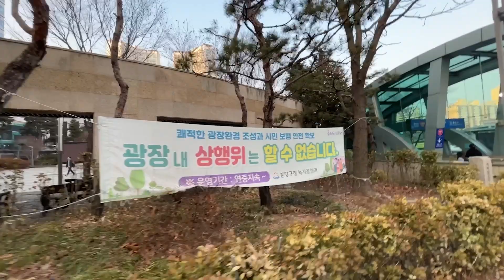[S1:E31] my last swim meet in high school (probably life)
- swim because it's fun? (X)
- swim because you're good? (X)
- swim because you like messing around in meets? (O)